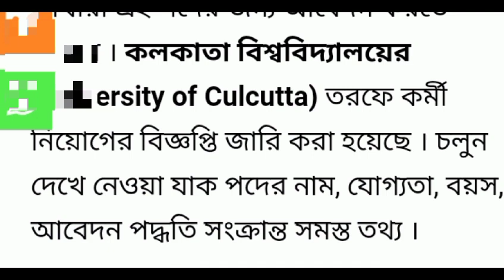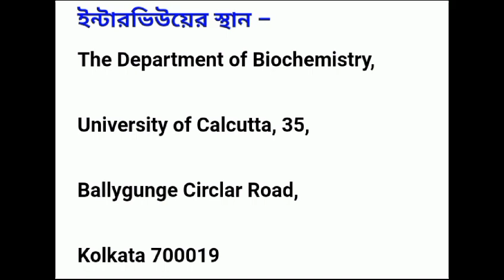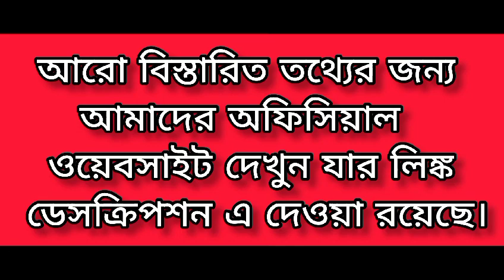CU Recruitment 2023 : ইন্টারভিউয়ের মাধ্যমে কলকাতা বিশ্ববিদ্যালয়ে প্রোজেক্ট অ্যাসিস্ট্যান্ট নিয়োগ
CU Recruitment 2023 : সরাসরি ইন্টারভিউয়ের মাধ্যমে কলকাতা বিশ্ববিদ্যালয়ে প্রোজেক্ট অ্যাসিস্ট্যান্ট নিয়োগ

Here we Discuss about the Vacancy in Culcata University .